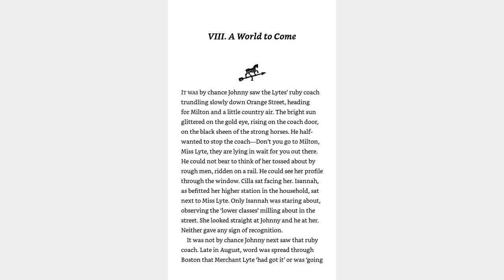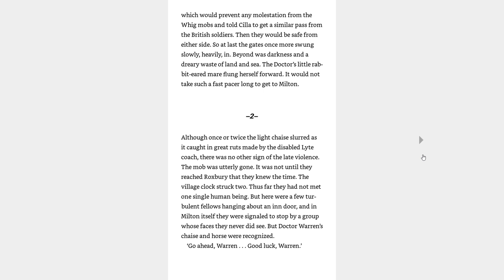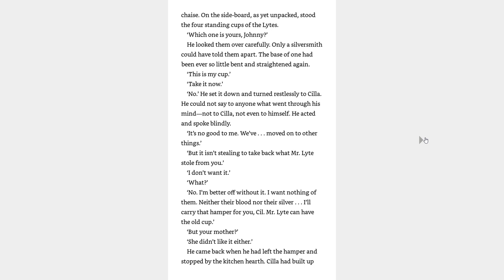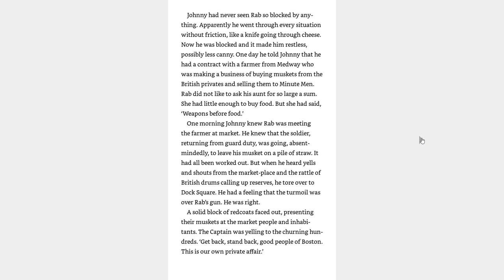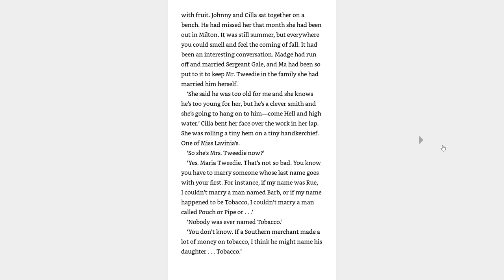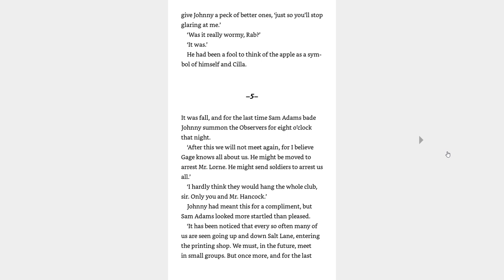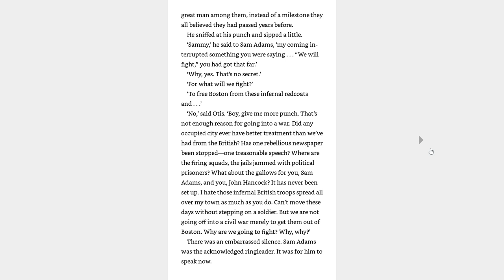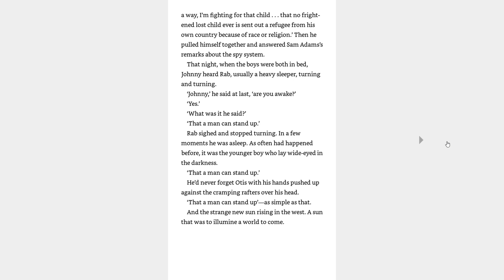Johnny Tremain | Chapter 8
Johnny Tremain Chapter 8 Reading
Hozho Academy 4th Grade Online Class (20-21)